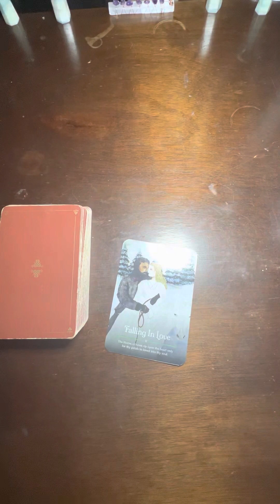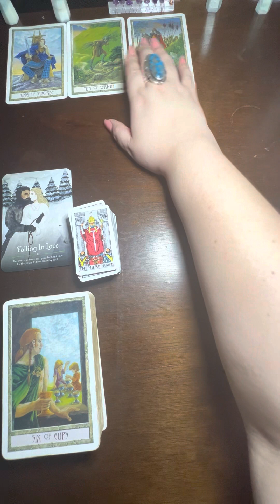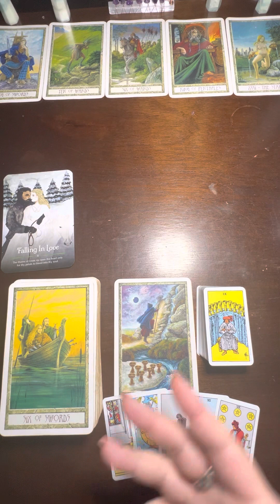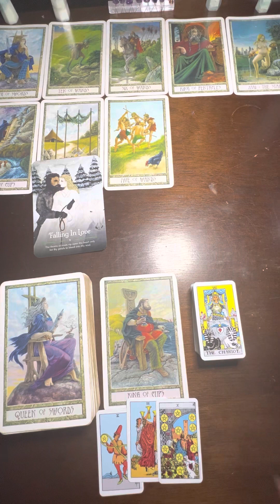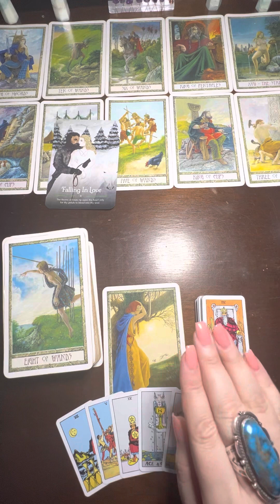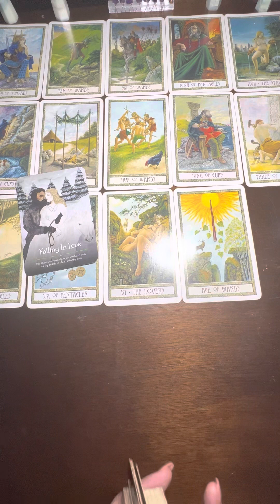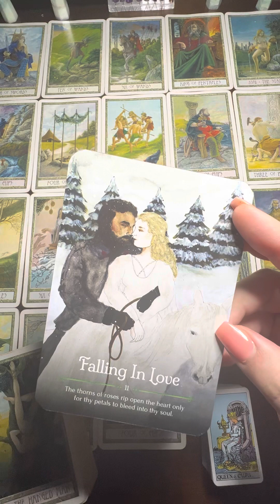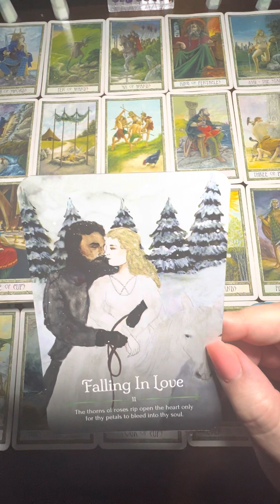01.29.2023 “Falling in Love” ♥️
I offer multiple services and I get asked about how they work, prices, etc… So I decided to make an official list and make it easier on all of us 🥰

1. Chrysalis Shadow Work Program -
This is an in-depth Shadow Work Program that I structure based on the Chakras (more detailed Info on Shadow Work

2. General Tarot Readings - $111
     Extended Tarot reading - $170

     I use a Tarot Deck to give me an Overview of what is happening in the situation you asked about whether it’s Love, Career, Finances, etc… then I follow up with another Tarot Deck to clarify the Original Reading and extract all the information possible. This is a lengthy and detailed process so it makes for a very thorough Reading. I finish the Reading off with Oracle cards to give final advice.

For Extended Readings: I use more decks to address the subject from multiple angles and get as much detail about the situation as possible.
      What I need from you:
          a. Your Date of birth. If the Reading includes another person, and you have their date of birth, I would like to have it as well.
          b. Full name
          c. A Recent Selfie of Yourself and any other people involved in the situation that’s being asked about
          d. Processed Payment
     How it Works:
          I record the Reading without you present. Information flows easier and with no interruptions. I will cover whatever questions you would most likely have anyway and am open to questions after the Reading, though I never get them because I am thorough with the Reading. Once the Recording is completed, I will send you the link and you’re free to watch the Reading as many times as you wish. It’s a video, not a voice recording, unless a voice recording is what you specifically request. I prefer doing a video because you get to see the cards being shuffled and read as I go.

3. Next 6 Months Tarot Reading: $250 USD
    Next Year Tarot Reading: $350 USD

This Reading taps into TWELVE different areas of your life. I use 6 different Tarot Decks and an Oracle Deck. Needless to say, this one receives even more detail and time. It is very extensive.
          b. Date of Birth
          c. Recent selfie of yourself
          d. Processed Payment
     How it Works:
          d. Processed Payment

PAYMENT:
Facebook Messenger Pay: Rosette Torres
Zelle: Rosette Torres, 0033